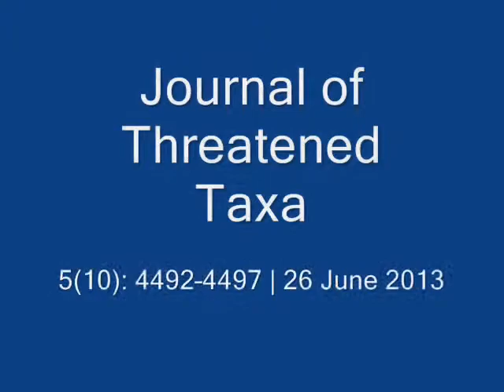Veined Octopus guards eggs | Threatened Taxa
This Veined Octopus is discarding food to guard its eggs.
📍 Vizhinjam Bay, Thiruvananthapuram District, Kerala, India.